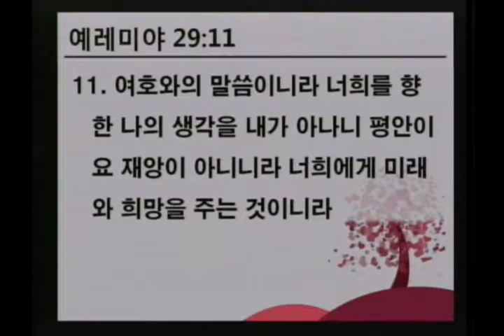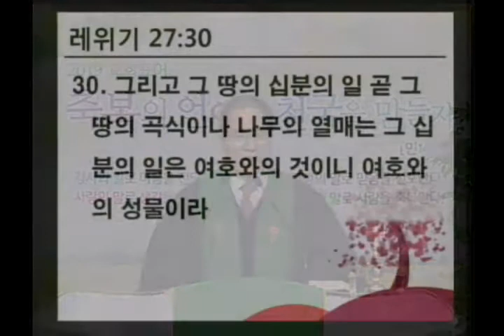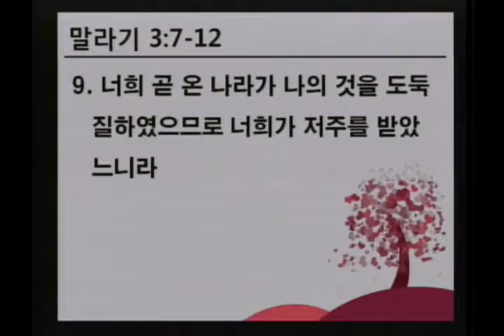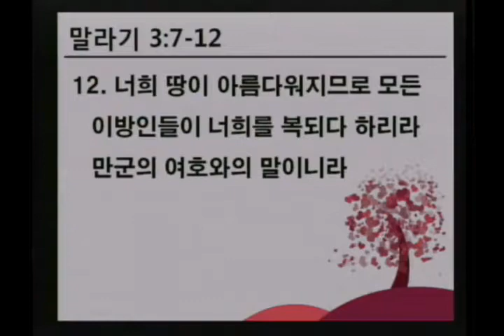내게로 돌아오라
2019년 10월 13일 주일 예배 설교
- 성경 본문: 말라기 3:7-12
- 설교 말씀: 김상원 담임목사님

대한예수교 장로회 목천교회